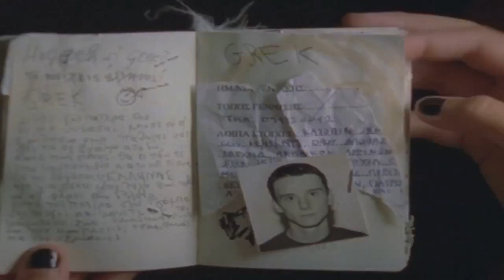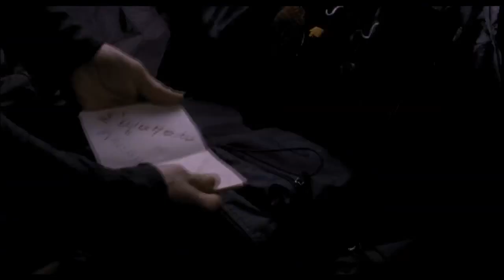J.A.C.E. - Ελευθερία Αρβανιτάκη Music Video Clip HD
Ο Jace, χωρίς πατρίδα και οικογένεια, βιώνει την ωμότητα από την πρώτη κιόλας μέρα της ζωής του μέσα από αλλεπάλληλες τραγωδίες και ανατροπές που τον οδηγούν σε μια εντελώς απρόβλεπτη εξέλιξη.

Σκηνοθεσία: Μενέλαος Καραμαγγιώλης
Σενάριο: Μενέλαος Καραμαγγιώλης
Ηθοποιοί: Στεφανία Γουλιώτη, Alban Ukaj, Κόρα Καρβούνη, Ιερώνυμος Καλετσάνος, Μηνάς Χατζησάββας, Γιάννης Τσορτέκης, Ακύλλας Καραζήσης, Diogo Infante, Franco Trevisi, Χρήστος Λούλης, Αργύρης Ξάφης, Κώστας Μπερικόπουλος, Σόμα Μπαντέκας, Γιώργος Μέλλος